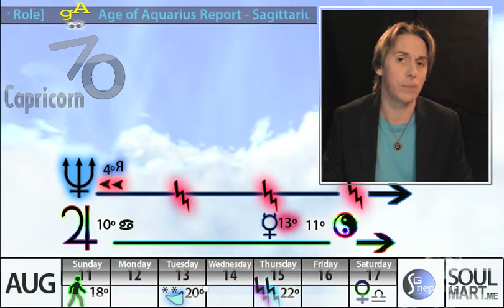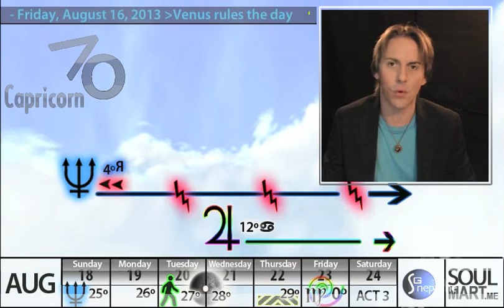*)* Capricorn - August 18, 2013 - Soul Horoscopes - Orbits Edition - w/ Christopher Witecki